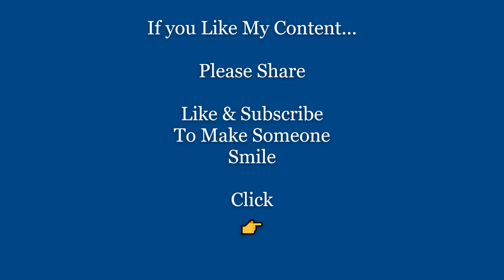Fall Colors Around Midland, MI Oct. 16, 2022 Drone & GoPro views, 3 locations. Link below to more!